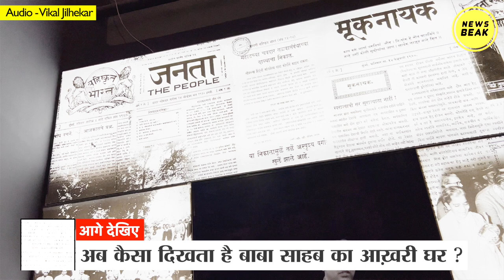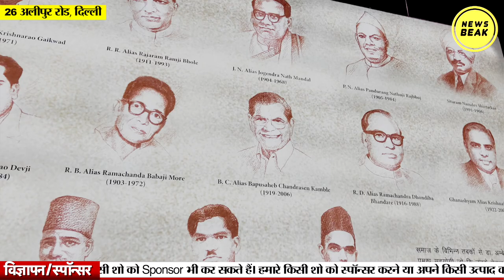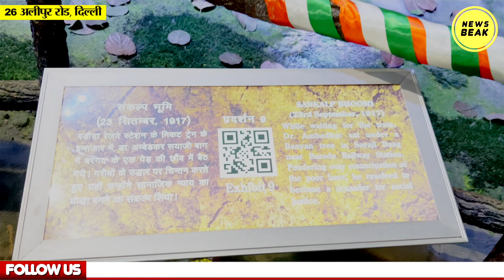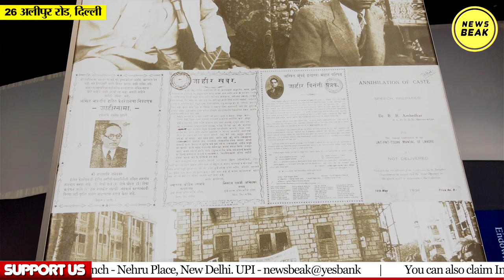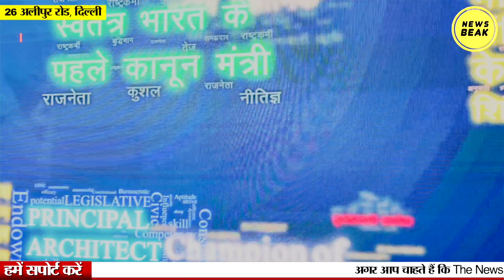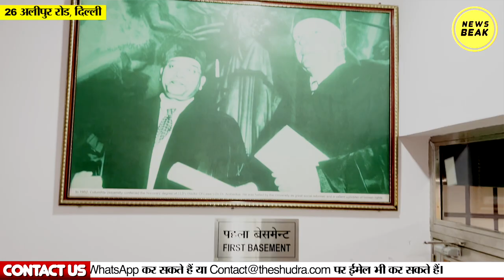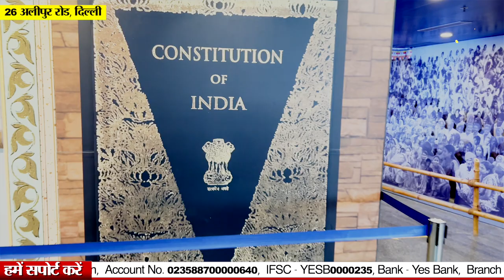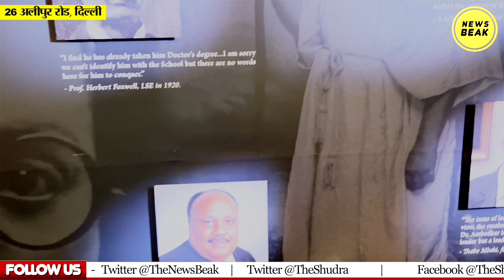बाबा साहब का चश्मा, फ़ोन, टाइप राइटर… देखिए वो असली चीज़ें जो कभी Dr Ambedkar इस्तेमाल करते थे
UPI - newsbeak@yesbank